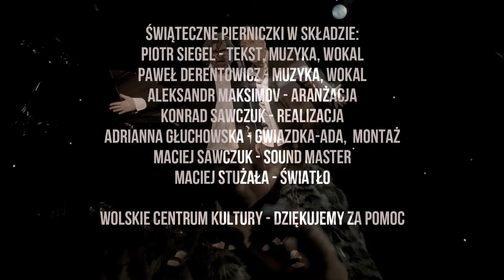Świąteczne pierniczki - "Śnieg z Deszczem"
bo gdy się nie ma co się lubi, trza polubić ... co się ma ! Świąteczne Pierniczki w składzie ;
Piotr Siegel - tekst, muzyka, wokal
Paweł Derentowicz - muzyka, gitara i śpiew
Aleksandr Maksimov - aranżacja
Konrad Sawczuk - realizacja
Adrianna Głuchowska -  Gwiazdka Ada i montaż